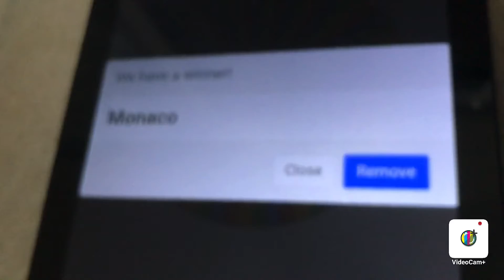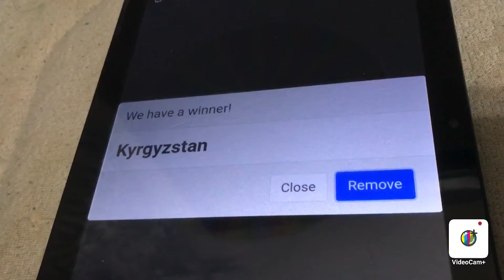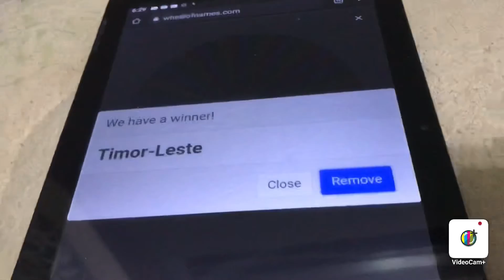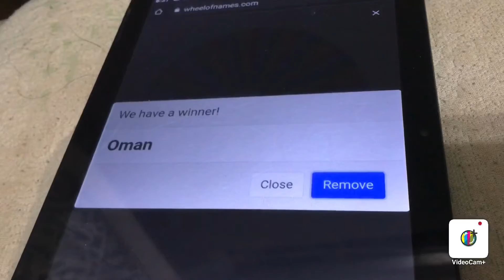Eurasia battle royal episode 4 the APRIL FOOLS NO MORE RIGS